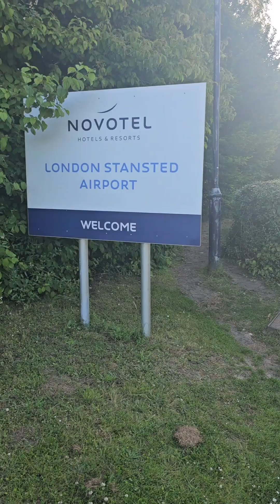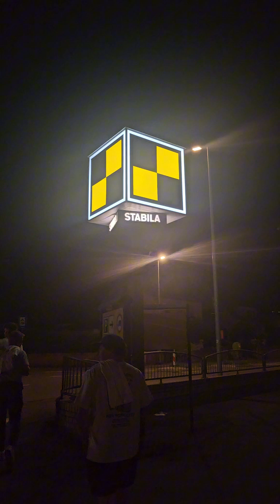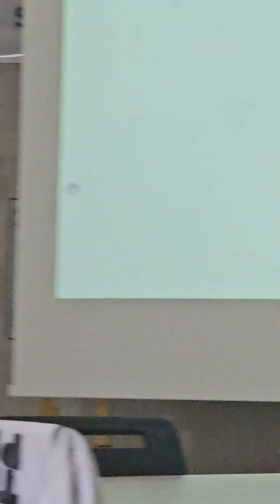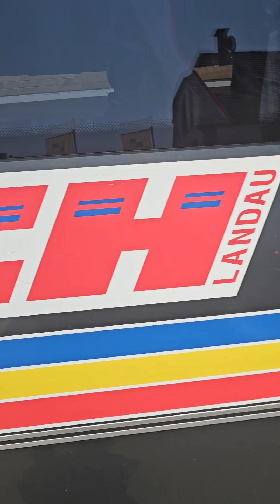our visit to Stabila HQ with the super trowel finalists. Who's going to win ??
bricklaying Spirit Level manufacturer